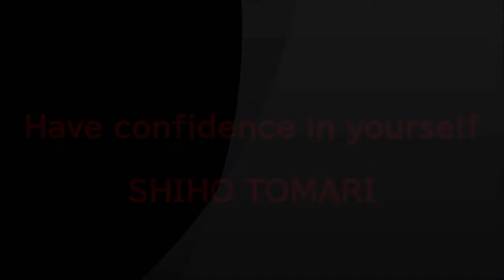Have confidence in yourself ～泊志穂応援動画Ⅱ～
浦和レッズレディース所属のFW泊志穂選手の応援動画第2弾です。

作曲者：ニックネーム